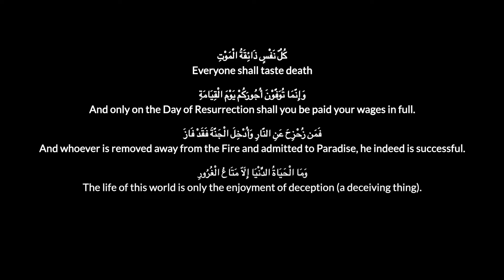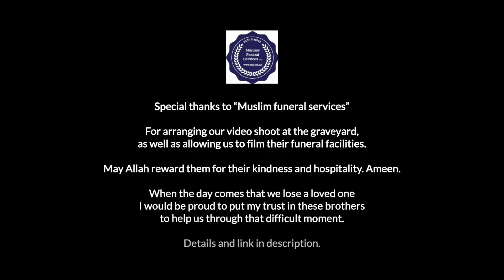Sultan - Cradle to the Grave (Vocals Only Original)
My dear friend Rizwan Irshad suddenly passed away just before Ramadan. He leaves behind a wife and 2 children.

I know Allah will look after Rizwan's ( Rahimullah)  family,  but will you be one of the means through which this happens?

Big thank you and JazakAllah Khair to "MUSLIMS FUNERAL SERVICES" for facilitating this video. When we or our loved ones return back to Allah, I'd be proud to be helped by these brothers. Check out their link here:

Cradle to the Grave is Vocals Only Nasheed. Musical Instruments are NOT used at all in either versions. Only the human mouth and vocal chords were used in making this Nasheed Alhamdulillah. Thank You to Vocal Tunes for their vocals only backing

Cradle to the Grave Lyrics.

Chorus

All our deeds and our mistakes
There’s no hiding, hiding place
No escape on judgement day
X2

B chorus
No escape
No escape
No escape
Nooo
X2

Verse 1
He’s coming for you he’s coming for me
You know it’s the truth, it’s our destiny
The angel of death, will take all our souls
Where will we go, do we even know?

Isn’t it time , we figured out why?
Why we live and why we die
Open your eyes, look for His signs,

From Him we came and to Him we return,
Some will rejoice
While others will burn!

Chorus

X2

B chorus
No escape
No escape
No escape
Nooo
X2

Verse 2

They’re waiting for you, they’re waiting for me
The angels are 2, their questions are 3

Who is your Lord, what was your faith?
Who was this man?
Will you remember his name?
Are you be able to say?

The answers won’t come from your mind,
But from your heart and your life

As we we’re placed in our grave,
And our people walk away

As the memories fade
Our good and evil deeds remain!

Chorus
From the cradle to the grave
X4